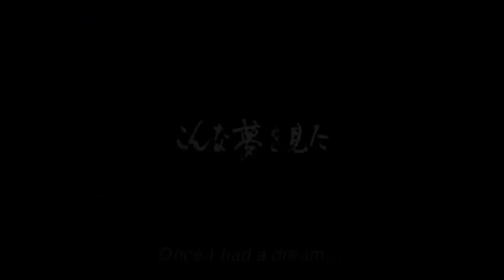男孩偷看了不该看的东西，妈妈不准他进家门，还让他以死谢罪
电影、影视、冒险、奇幻、剧情